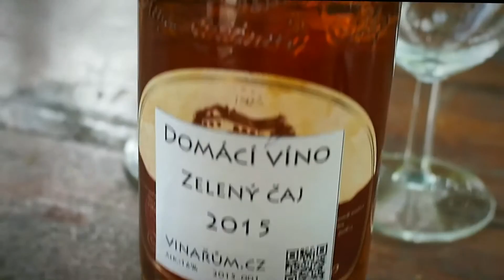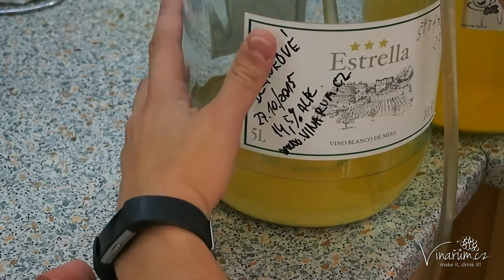vinařům.cz - #29 víno a sirup ze smrkových výhonků 5.část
Děkuji všem, kteří podporují projekt vinařům.cz !